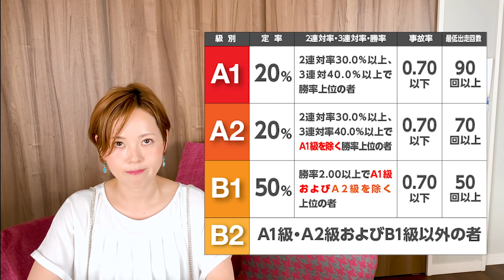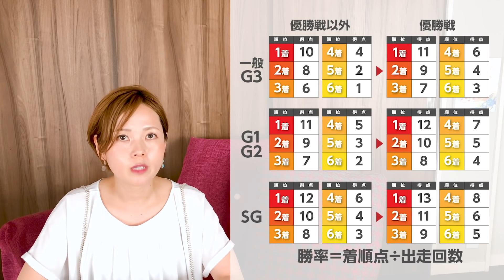ボートレースの見方が変わる「楽しくなる教科書」はコレです！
ボートレースの魅力やその他、もっと知りたい方は下記へ進んでください！

【ボートレースは本当に奥深い！！】
みなさんがあまり知らない『級別』について
これを知ればボートレースがもっと面白くなる！

いつもご視聴、いいねやコメントくださり本当にありがとうございます♡
また、見逃さない為にもチャンネル登録と（🔔ボタン通知）、Twitterやインスタグラムの登録をすることで生配信やゲリラライブ、最新動画を見逃すことなく観れます٩(๑˃́ꇴ˂̀๑)
ボートレースをより身近に、より深くお楽しみください！

下記に↓↓最新情報や【業界の裏側】動画も記載しているのでぜひご覧ください。

【 ひらやまちか 】の全てがわかるサイトはココだけ
コチラから↓↓（ホーム画面登録やブックマークをする事で最新の情報を手に入れることができます！）

公式グッズ

" Le coeur ルクール "
不定期 完全数量限定 " プレミアムマスク "

（公式）数量限定グッズ
フランス語で『心』を意味します

おすすめ

【2020年 レディースチャンピオン】レース解説

ボートレースエンジンの取扱説明書

現役アスリートとの【SP対談①】

平山智加【厳選レース映像 7選！】

◯◯さんと【質問に答えました①】

かんたん解説！『ボートレースとは？』

【自己紹介】ひらやまちか

ボートレーサー【荷物を全部見せます】

【動画の目次】

0:00    はじまり
0:13    級別について
0:30    級別の基準
1:12    勝率の計算方法
2:26    厳しいルール
3:08    おわりに

チャンネル

心をこめたちゃんねるではボートレースはもちろんプライベートや地元（香川県）を盛り上げることを軸に発信していきます！

SNS

使用機材

■映像
iPhone

■音声（RODE ピンマイク）
※iPhone使用の場合は下記のケーブルも必須

■音声 （ SHUREマイク）

■撮影  （DJI  Osmo Mobile 3  ジンバル）

■撮影（Manfrotto 三脚アルミ5段 ブラック）

■撮影（Coleman スマホ三脚 スマホスタンド）

平山智加 (ひらやまちか)
1985/7/13
香川県丸亀市出身
身長156cm  O型
旦那様 : 福田雅一選手

・小学2年生の終わりからバスケットをはじめる
・小学6年生で全国ミニバスケットボール大会優勝
・2003年 英明高校（香川県）インターハイにて全国ベスト16
・高校卒業後、やまと競艇学校に入学
・1年間の養成生活を経てボートレーサーに
デビュー1期でB1昇格を決めた（98期トップ勝率）5期目ではA1級に昇格
・13年1月の尼崎周年では男子強豪レーサー相手に優勝
・16年のダービーでは女子初のドリーム戦1号艇で乗艇。戦前の予想を覆し、インからコンマ03のトップスタートを切って押し切り、ボート界の歴史に新たなページを刻み込んだ
その後は2度の産休を経て、レースに復帰。いきなり勝率7.08をマークしA1級に返り咲くと、20年後期も勝率7.25とし、2期連続でハイアベレージをたたき出した。
・20年8月の第34回PGIレディースチャンピオンにて悲願の初制覇。11度目の出場、5度の優勝戦を経て、2コースからのまくりで優勝した

・2008年、同県の先輩であるボートレーサーの福田雅一と結婚。子供2人の4人家族

・2009年には最優秀新人賞に選出
女子選手としては史上初

主要獲得タイトル
* G1賞金女王決定戦（2013年）
* G1尼崎 開設60周年記念近松賞（2013年）
男女混合G1優勝は女子では史上2人目
* G1第34回レディースチャンピオン（2020年）

📩映像制作
YouTubeに関してはコチラ